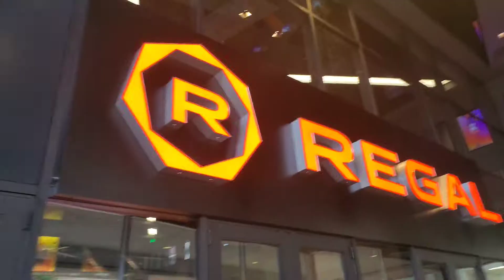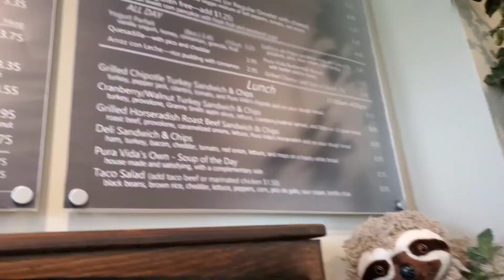Weekly Vlog| Girls Night + Workout + New Cafe' & More | Zelda Nadine Vlog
Hey Beauties and Cuties, I know it's been a minute. I hope you enjoy this week's vlog!

I hope you enjoy it! WATCH IN 4K!!!

I would love for you to be a part of my Beauties & Cuties Gang!

T W I T T E R : TheZeldaNadine

T I K T O K : Zeldanadine